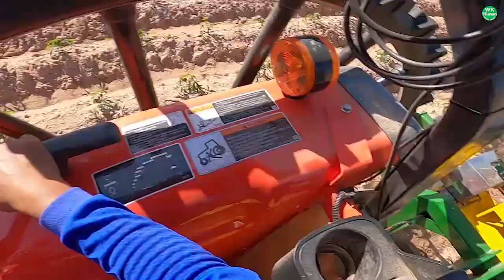วิธีปรับ ผานทำรุ่นมัน ล้อสูง ให้กลบหญ้าดี ไม่กลบต้นมัน วิถีเกษตร 080-4802743 อ.พิมาย โคราช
ถ้าชอบอย่าลืมกดไลค์และกดติดตามเพื่อรับชมคลิปใหม่ๆเกี่ยวกับ เครื่องจักรเกษตร ด้วยนะครับ
เฟสบุค วิถีเกษตร คนเอามัน